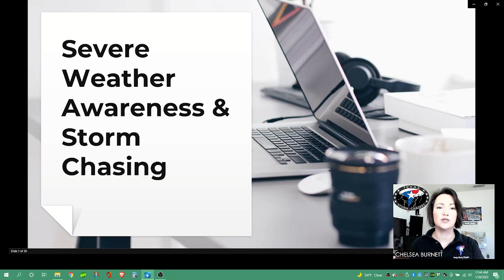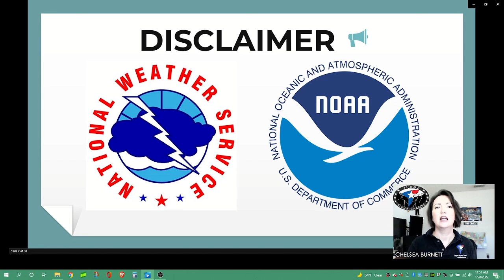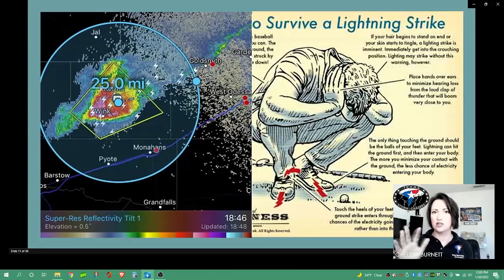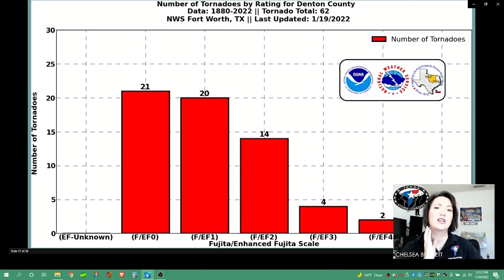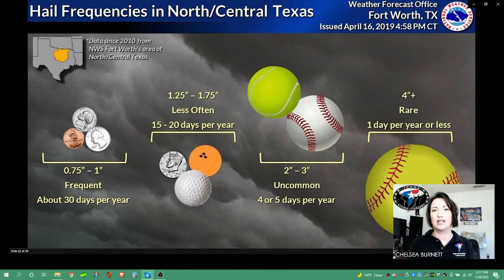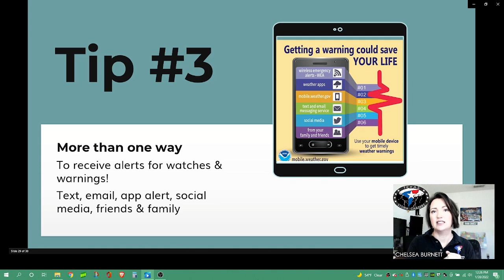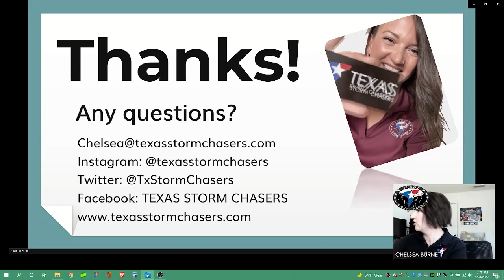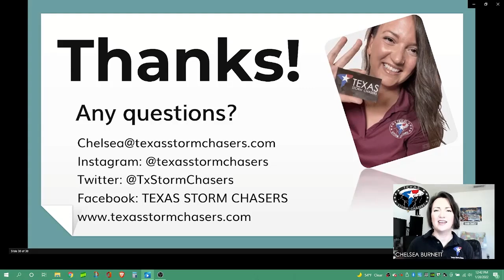Adult Severe Weather Awareness Presentation (2022)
Join Chelsea Burnett as she discusses severe weather awareness & storm chasing with our Facebook audience from Jan 28 2022.

A huge THANK YOU to our 122 Patrons. We really appreciate your support!